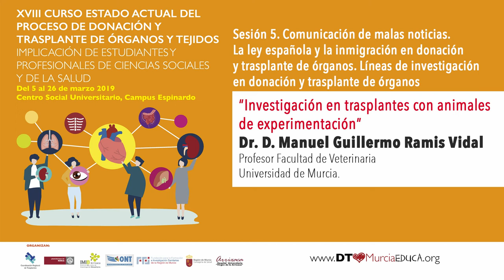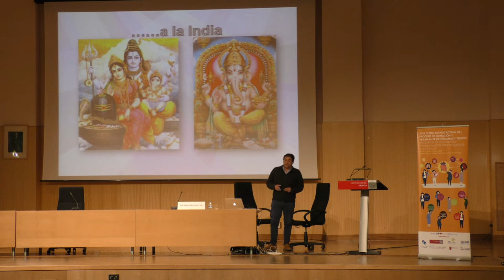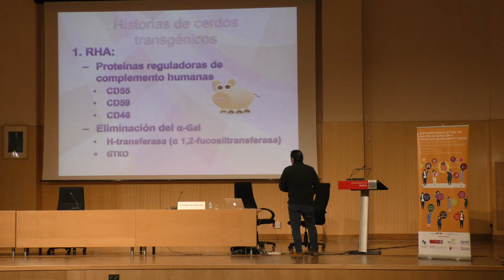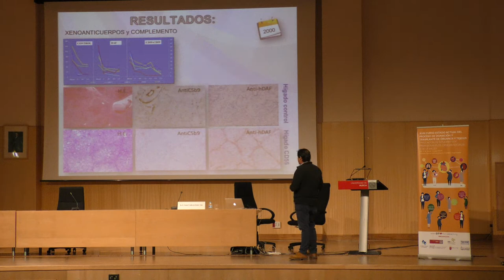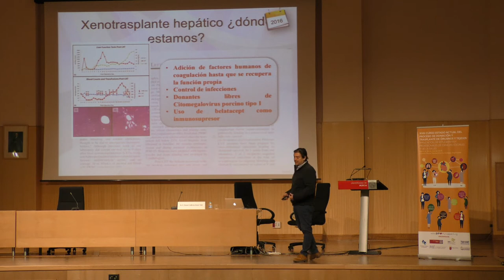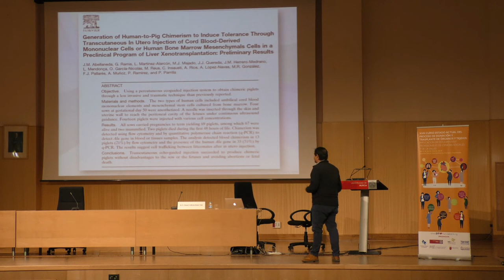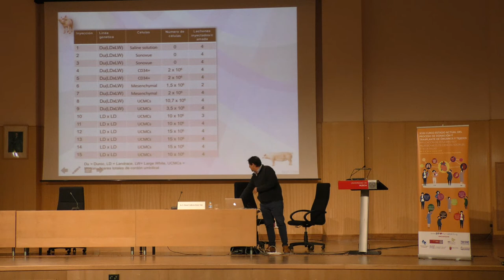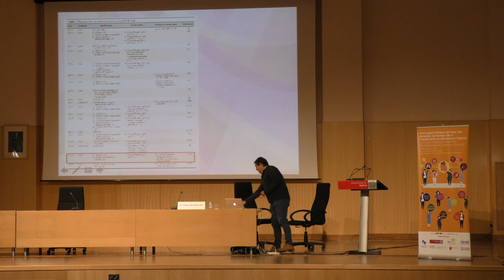“Investigación en trasplantes con animales de experimentación”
Dr. D. Manuel Guillermo Ramis Vidal. Profesor Facultad de Veterinaria. Universidad de Murcia.